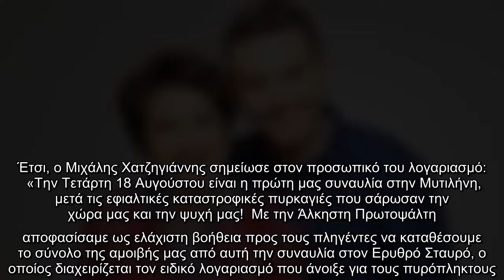Την πιο ευαίσθητη πλευρά του επιλέγει να εκφράσει ο Μιχάλης Χατζηγιάννης και η μουσική συνοδοιπόρος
Την πιο ευαίσθητη πλευρά του επιλέγει να εκφράσει ο Μιχάλης Χατζηγιάννης και η μουσική συνοδοιπόρος του το φετινό καλοκαίρι...